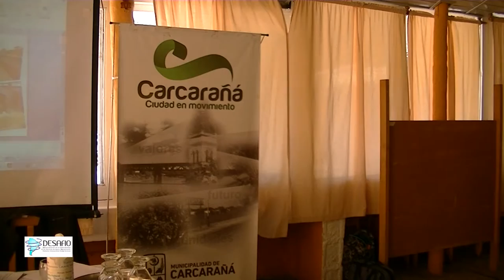Representative of Secondary Schools, Santa Fe, Argentina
Representatives of participating secondary schools from the Province of Santa Fe, Argentina. International Seminar for Research and Debate – “Democratisation of Water and Sanitation Governance by Means of Socio-Technical Innovation”, Carcarañá, Santa Fe, Argentina, 18 October 2016.

Representantes de Escuelas Medias que participaron en el proyecto, Provincia de Santa Fe, Argentina. Seminario Internacional de Investigación y Debate – “Democratización de la Gobernabilidad de los Servicios de Agua y Saneamiento Mediante Innovaciones Socio-técnicas”, Carcarañá, Santa Fe, Argentina, 18 de octubre de 2016.